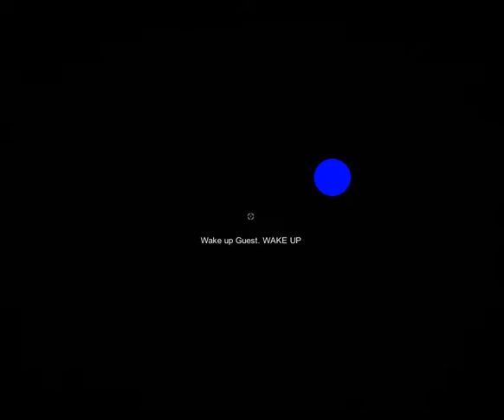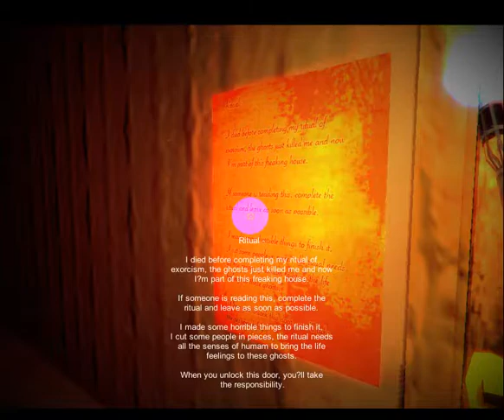The Lost Souls Walkthrough